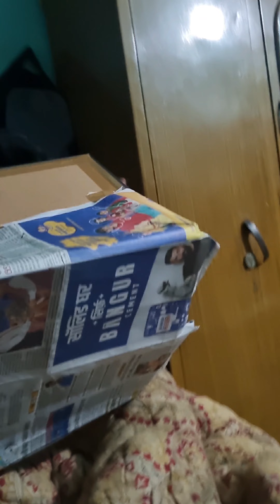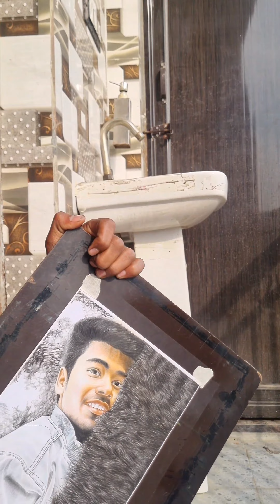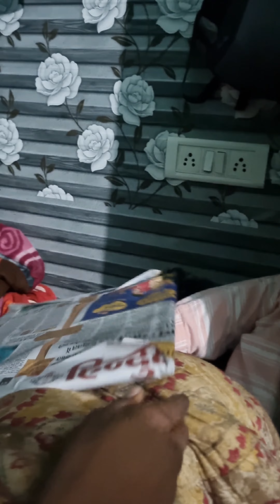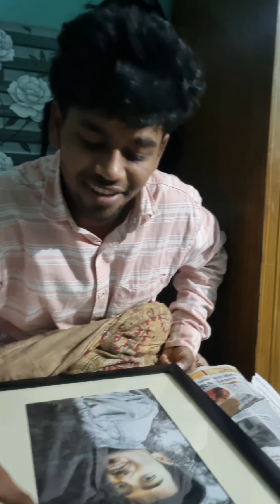बाल cutting के बदले दिया sketch 😉 | Artist Life day 4